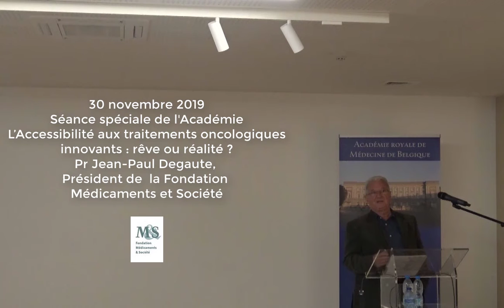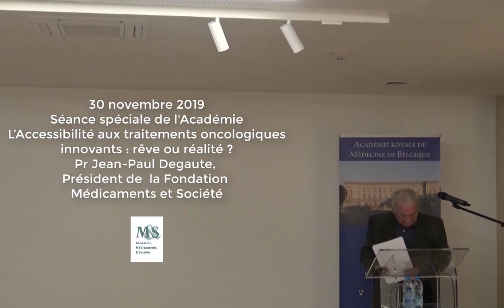Introduction de la Séance: L’Accessibilité aux traitements oncologiques innovants par J.-P. Degaute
Séance spéciale de l'Académie royale de Médecine de Belgique
L’Accessibilité aux traitements oncologiques innovants : rêve ou réalité ?
En collaboration avec la Fondation Médicaments et Société
Introduction de Jean-Paul Degaute, Président de la Fondation
30 novembre 2019. Palais des Académies